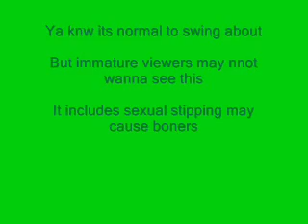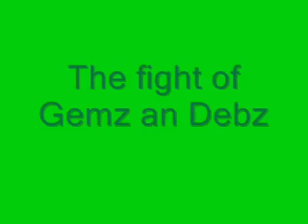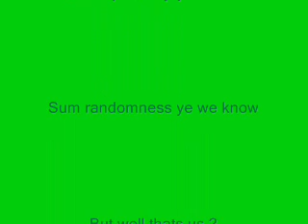OUTWOODS 08 DEBEME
Debz, Gemz And Becky Havin a weird rave in the outwoods gettin picz for my art award butttttttt i guess tht didnt happen lol. Enjoy And comment AND RATE. =D ty